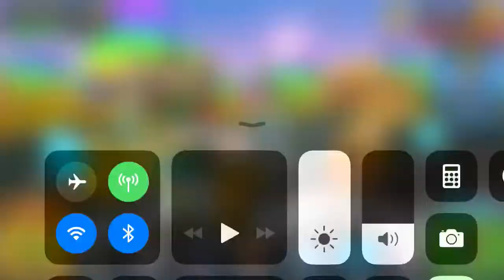Mini Supply Drop Opening